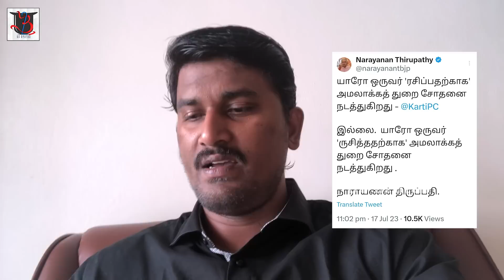நமக்காக வந்து சிக்கிய நாராயணன் | மூட்* மயி* | Admin Talks | U2 Brutus